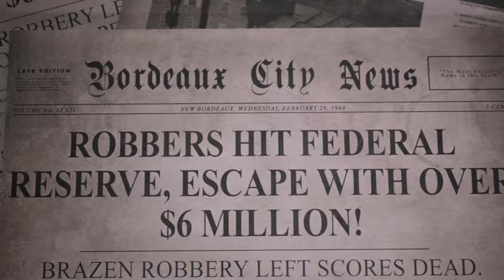Let's Play Mafia III #005 - Der Verrat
►Beschreibung:
Unsere Gang wird verraten.